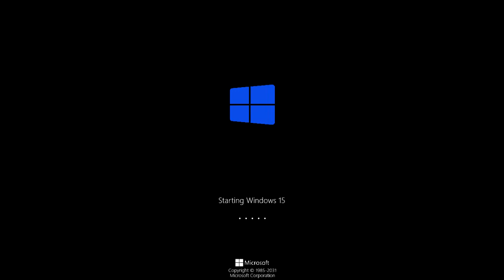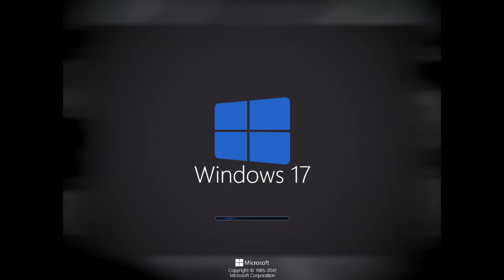Windows History with Never Released Versions (Part 30)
Арсений Иванов проиарил каналы NintendoRU (после пиара Dan Mirny) и Duran Medine!
Осталось еще пропиарить:
1.Patafoin
2.AquaStarMarine
3.Peashooter Mixer
4.Mr. Fume Shroom
5.Koroleva TV
6.Plants vs. Zombies Gameplay
Ссылка в описаний на видео "Следующие пиары каналов от Арсения Иванова"